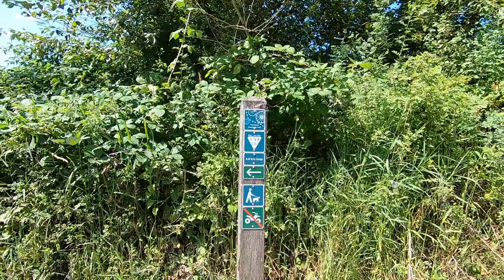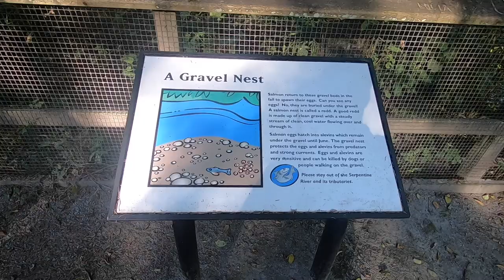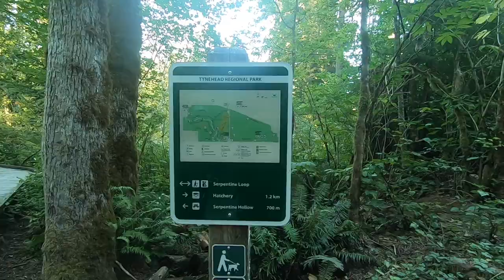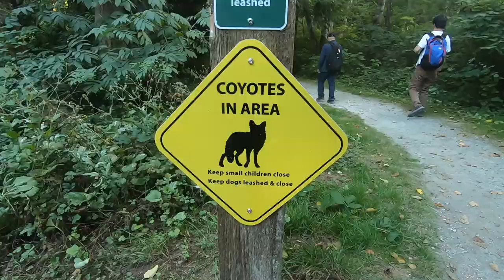Tynehead Regional Park | Surrey BC Canada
Address: 16689 96 Ave, Surrey, BC V4N 6G8

Tynehead Regional Park is located just of Highway #1 in Surrey and is a popular park for trail walking. cycling, picnics, dog walking,

TubeBuddy Link:
As a YouTube creator, one thing I am always short on is time. I use TubeBuddy because it offers all kinds of tools that help with productivity, SEO, and community management.